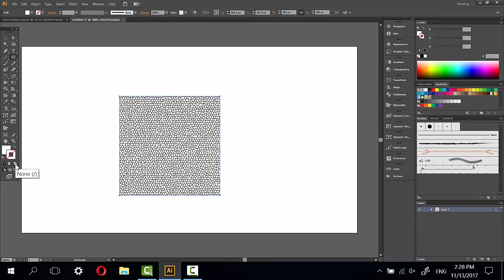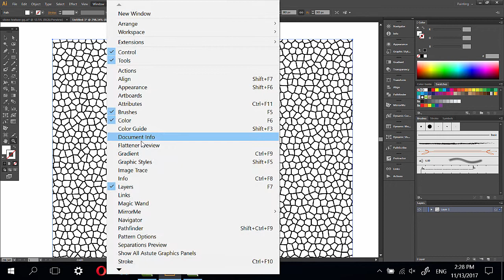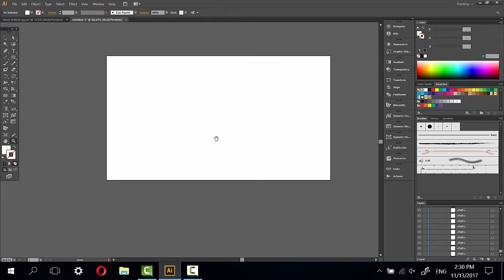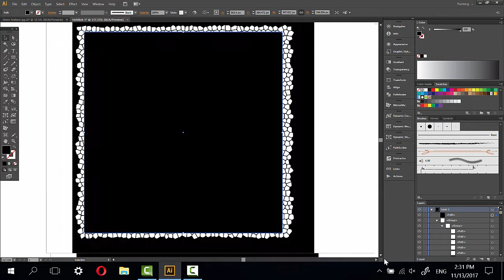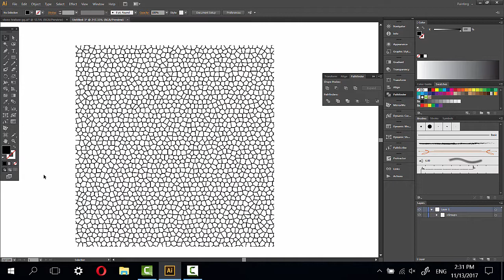🍃🍃🍃Leaf texture very quick - Adobe Illustrator tutorial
In this tutorial you can learn how to use stained glass effect and image trace tool.
After watching this illustrator tutorial you can make leaf veins in ilustrator.

How to make leaf texture? easy just use stained glass effect. And in very quick way you create leaves veins pattern